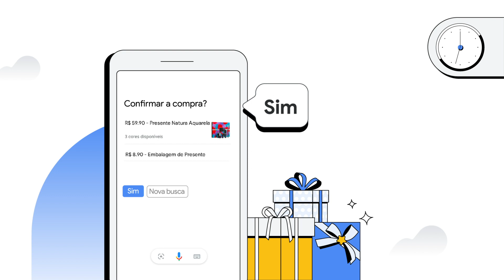Cloud Em 1 Minuto | Como a Natura usa Inteligência Artificial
Veja como a Natura integrou o Dialogflow na sua estratégia de e-commerce, para tornar a experiência de compra mais fácil e rápida